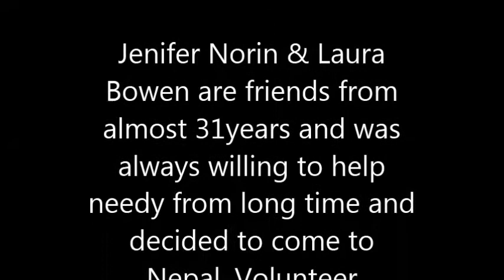Childcare Volunteer in Nepal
A small video of Jeniffer & Laura's volunteering with us.